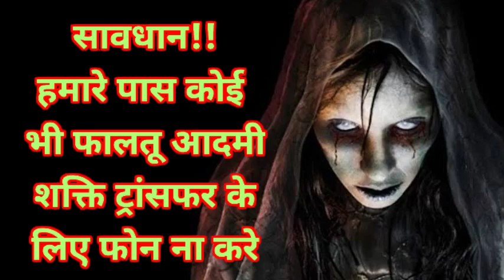किसी भी फालतू आदमी को ट्रांसफर नहीं दिया जाएगा | shakti transfer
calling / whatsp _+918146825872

जो व्यक्ति हर जगह मुंह मारते फिर रहे हैं उनको हम ट्रांसफर नहीं दे सकते क्योंकि वह लोगों का गोरा करने में उस शक्ति का प्रयोग कर सकते हैं हम उसी को ही शक्ति रात भर देंगे जिसको सच में ही जरूरत है।

transfer, shakti transfer kese kare, how to do shakti transfer